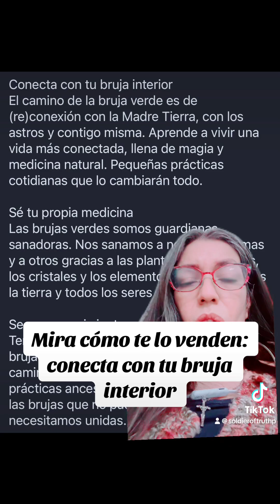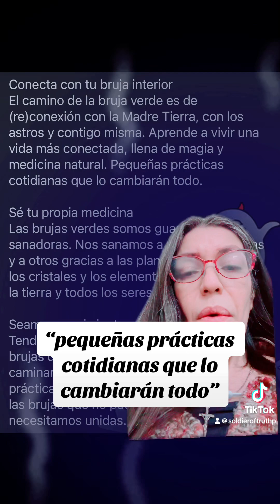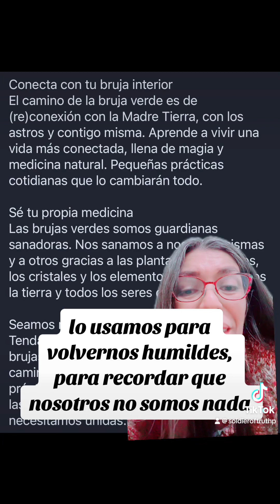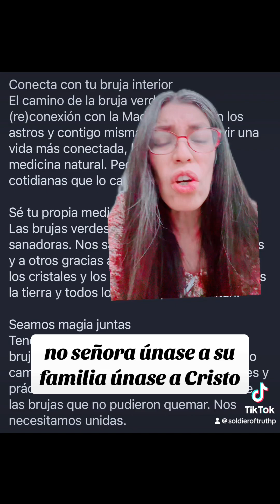Curso de Iniciación para brujas 🤢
Tonterías new age refutadas. No caigan en esto. Comparte con alguien que crea en que se puede sanar sin necesidad de Dios.

Mi testimonio de conversión: COMO ME CONVERTI EN SOLDADO DE CRISTO por PRISCILLA DE LA CRUZ

Visita la pagina web para descargar gratis el ebook “Creciendo En La Fe: Hábitos Diarios Para Católicos”.